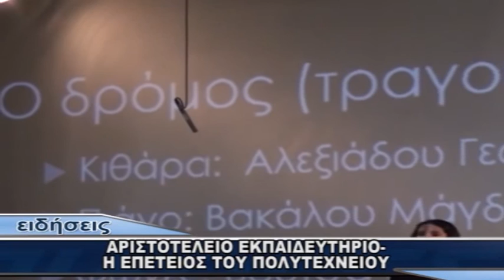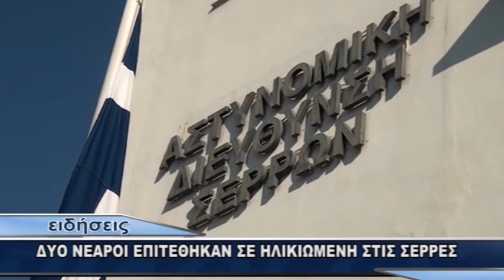ΔΕΛΤΙΟ ΤΡΙΤΗ 17 11 15 ΚΟΜΟΤΗΝΗ